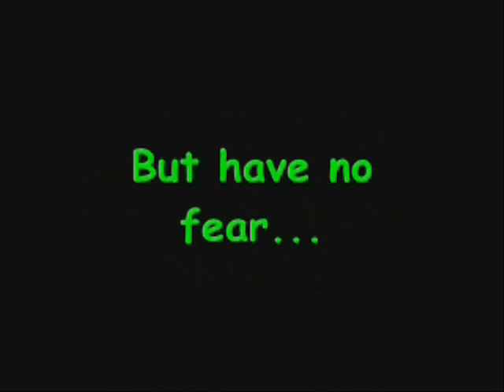Damian Demento PSA 10: 51 Years Old and Jobbing Strong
In this very important PSA, Damian breaks his silence and talks about his "unique" body at 51 years old and also touching on pornographic websites, Rob Van Dam, Jim Ross, and Brock Lesnar

I'm baaaaaaack. XD

Big thanks to all my bros and friends in the DFSG/DWI/DUI for keeping me entertained and inspired to do another one of these finally. I lost a bunch of source material to a PC crash, but I got back what I could find and I hope that this video gives you some laughs and is up to my previous standards.